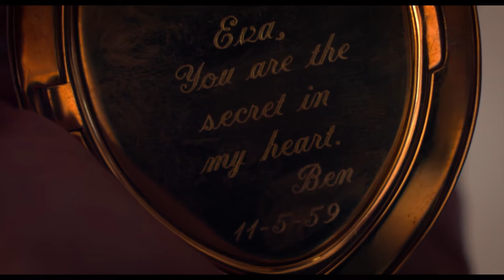Spiritual Cinema Circle March 2017 Trailer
Shorts:
Ikaria
The Bespoke Tailoring of Mister Bellamy
Another Everest

Feature: Max Rose